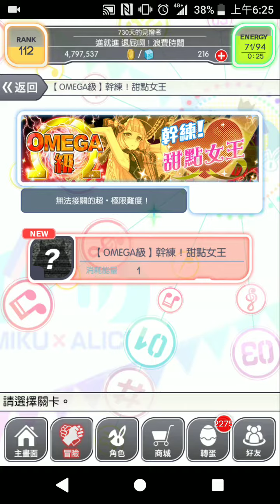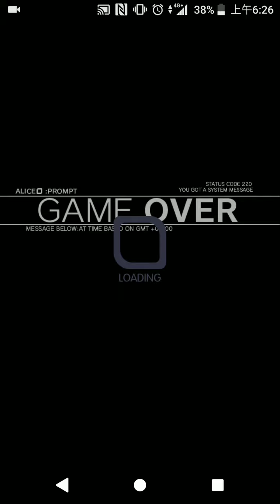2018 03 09